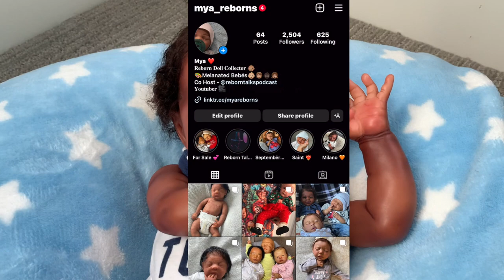How Long Does It Take To Get A Reborn | Mya Reborns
Hi everyone ☺️ Happy Friday, hope you all have a wonderful weekend 💖 In todays video I am answering one of my most asked questions that I get on my channel. That is “how long does it take for the baby to arrive to you” I answer that question here in todays video. It isn’t the most fun video or topic but I thought that I would share 😄